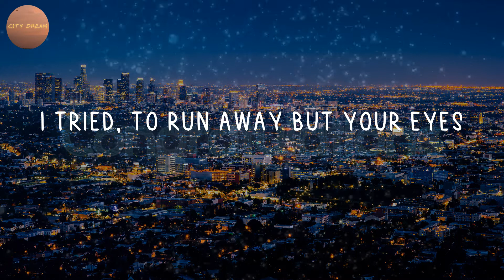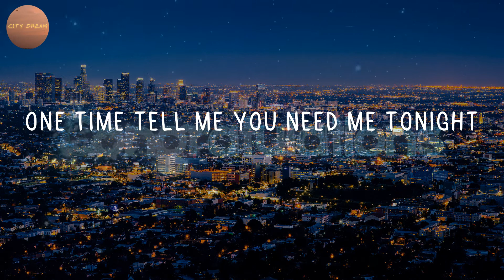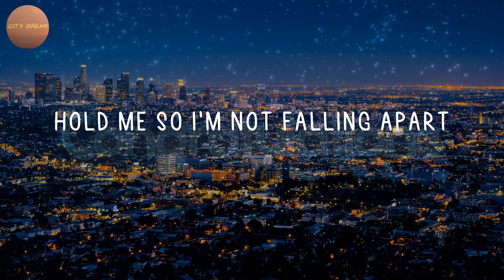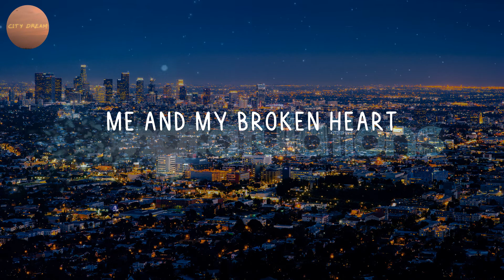Rixton - Me And My Broken Heart (Lyrics)